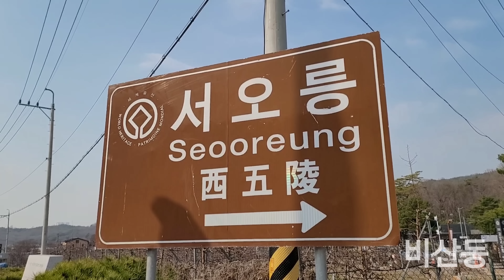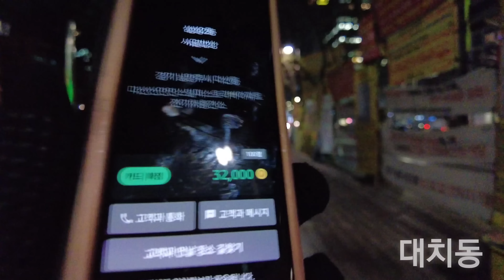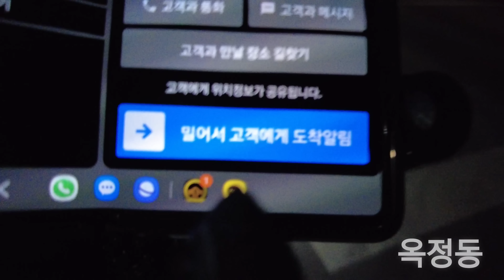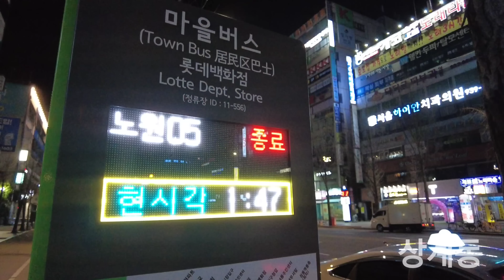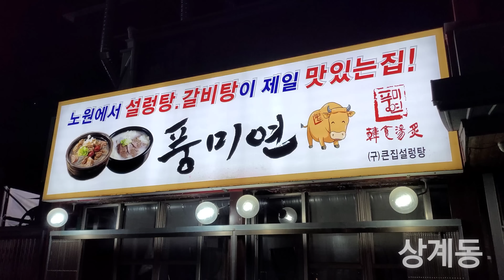카카오티 대리기사 도착전 콜취소 대리기사를 또 죽이는 행위 ?! 예사롭지 않다